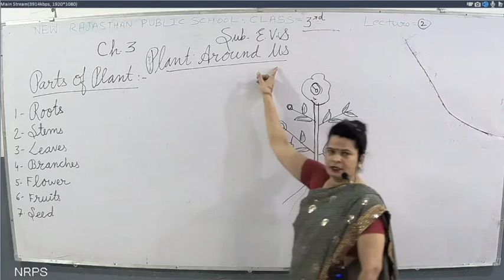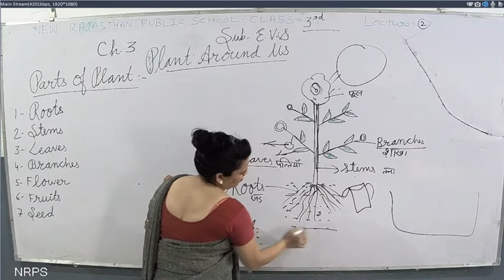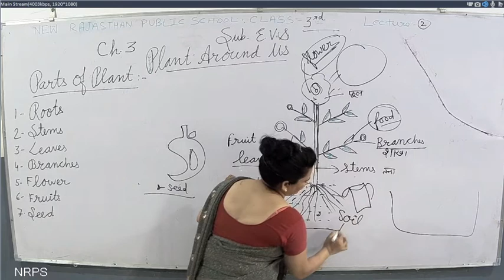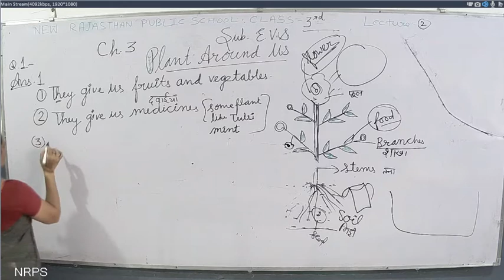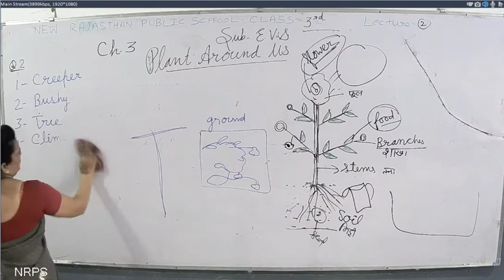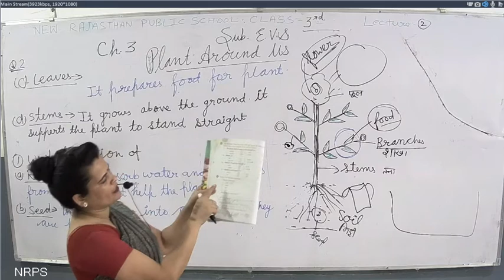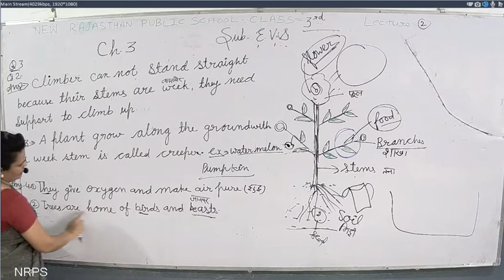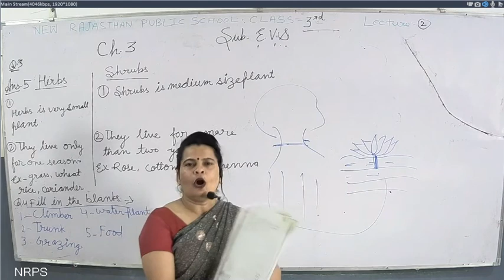NRPS CLASS=3(E.M), SUBJECT=EVS, CHAPTER=3(PLANTS AROUND US) LECTURE=2(FINAL)